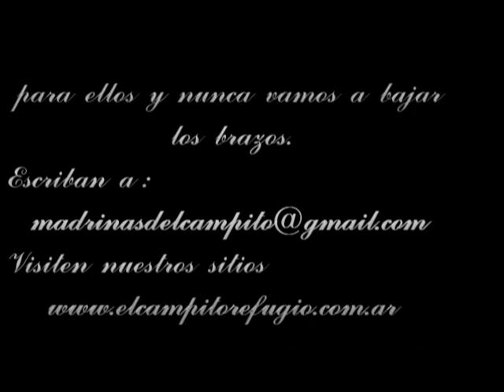EL CAMPITO REFUGIO - Juntos por ellos.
¿QUERÉS AYUDARNOS?

Unico en el mundo por albergar 130 perros invàlidos entre sus 750 habitantes, El Campito busca concientizar y es pionero del sistema de "puertas abiertas"

Somos una ONG sin fines de lucro.
Estamos inscriptos, como
ASOCIACION CIVIL REFUGIO EL CAMPITO personeria juridica n° 6971
RUTA 16 PARCELA 501 E MONTE GRANDE PARTIDO DE ESTEBAN ECHEVERRIA
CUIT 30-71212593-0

El Campito es un refugio no eutanásico, definido en el resto del mundo como " santuario" ya que alberga a 130 perros inválidos, más de 50 ciegos, más de 300 perros ancianos y más de 150 perros con enfermedades terminales con tratamientos paliativos ( 750 animales en total).
El Campito es el precursor del sistema "puertas abiertas" en nuestro país, ya que semana a semana, recibe entre 300 y 900 personas que vienen al refugio a ser voluntarios por un día, ayudando con la sociabilización, colaborando para que los perros no estén estresados y se preparen para ser insertados en una familia. Los visitantes también ayudan con fichas de observación, por medio de las cuales se informa a los veterinarios todo aquello que consideran que debe ser visto por ellos, y que incumbe a la salud de los camperitos. También las visitas ayudan a que los animales sean fotografiados, y a que sus fotos circulen por las redes sociales en busca de hogares, o padrinos, que colaborando a voluntad; ayudan en los tratamientos que necesitan nuestros animales. El sistema de puertas abiertas también logra que la gente salga de los medios virtuales para pasar a la acción. Además el hecho de poder conocer personalmente al animalito que se está ayudando, o que se está difundiendo, genera una gran transparencia al saber que ese animal por el que se pide, existe y necesita ayuda.
Somos una ONG sin fines de lucro, con personería jurídica, con libros y balances al día y auditados, con empleados inscriptos según las leyes laborales, con los seguros correspondientes para poder recibir a tanta gente, y con el corazón abierto a todos aquellos que quieran aportar su granito de arena, ya sea de manera esporádica, o a través del Plan de voluntariado que actualmente cuenta con 200 voluntarios fijos y estables.
La misión del lugar es concientizar a la gente a través de los rescates, a través de la fuerza de voluntad de cada camperito que lucha día a día, y a través de la adopción, trabajando desde las bases en la compasión y la solidaridad con cada ser necesitado, extendiendo así el círculo de la piedad a los humanos.
No recibimos subsidios del Estado, ni de empresas. El refugio se mantiene gracias a la colaboración a voluntad de mucha gente que comparte las mismas creencias.
Vení a visitarnos, pasá una tarde diferente rodeado de perros maravillosos, y de gente que siente lo mismo que vos por nuestros 4 patas, y que pone su amor en acción.

PERDIDOS Y ENCONTRADOS AMIGOS DEL CAMPITO

¿QUERÉS AYUDARNOS?